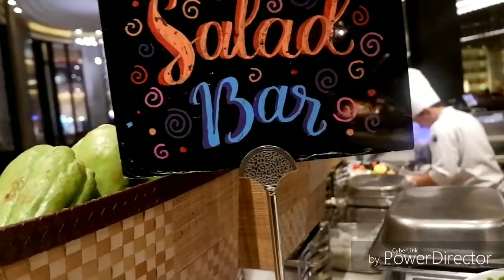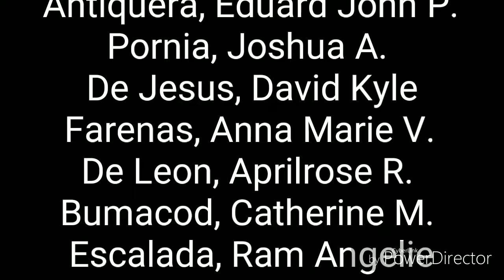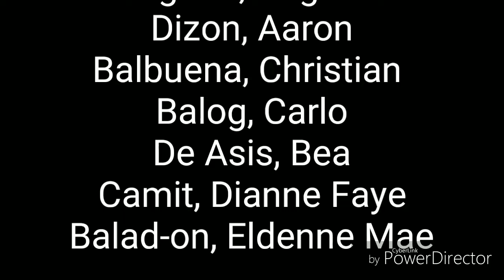HYATT VLOG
Hello hello guys. This is our vlog in Hyatt.